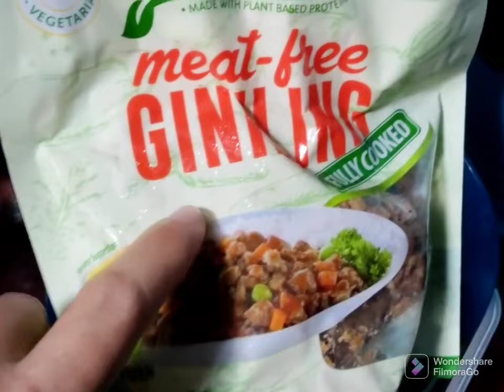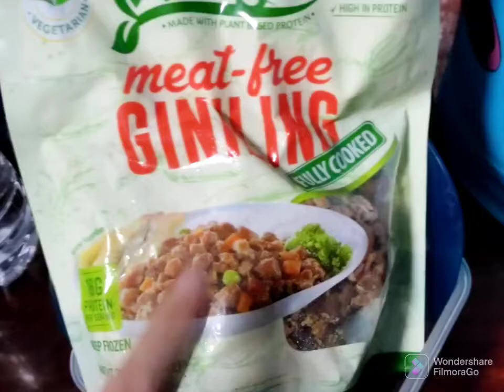Veega Meat Free Giniling/ ECQook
try this healthy and delicious on the go food

this is not sponsored, I got this in the grocery just to taste as a consumer we have the right to choose the products we want.